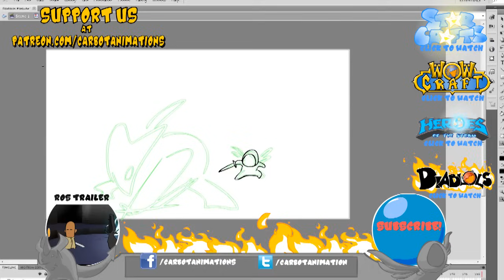Diablols 3 Opening (happy anniversary)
Thankyou to all my supporters